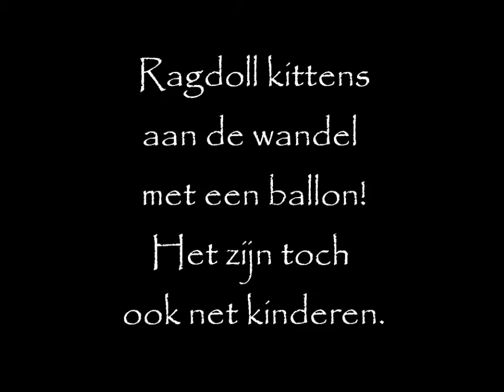Ragdolls met ballon aan de wandel.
Ragdoll kittens aan de wandel met een heliumballon aan een touwtje.